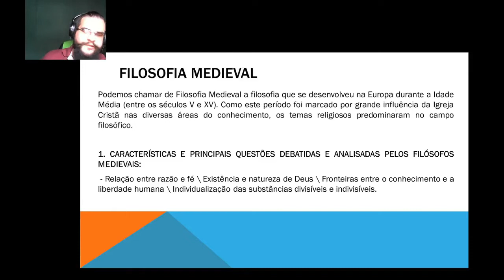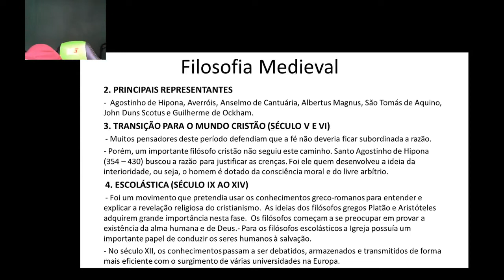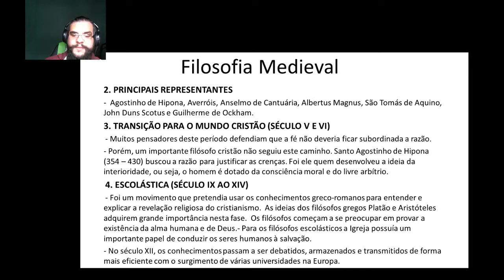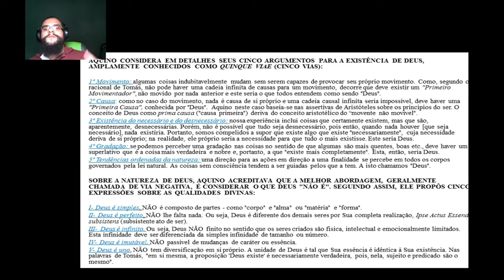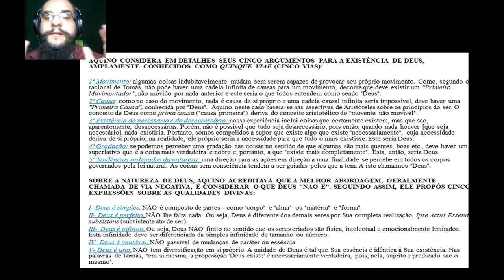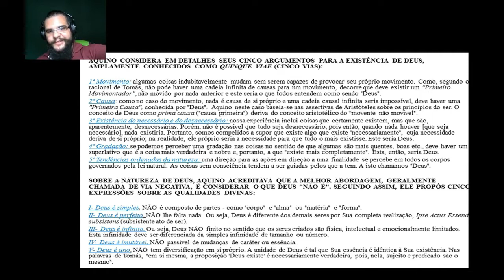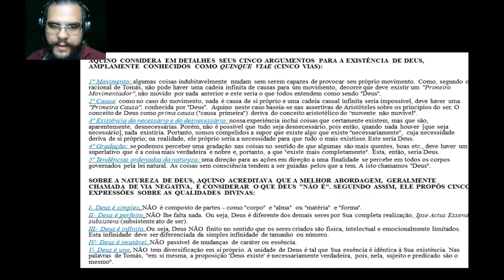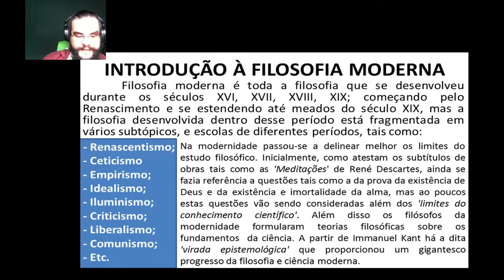Aula preparatória para o Enem - Filosofia Medieval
Aula preparatória para o Enem do professor e filósofo Fabio Goulart focada em Filosofia Medieval para você aprender muito :) Agostinho, Anselmo, Averróis, Thomas de Aquino e muito mais :) Inscreva-se no canal Filosofia Hoje